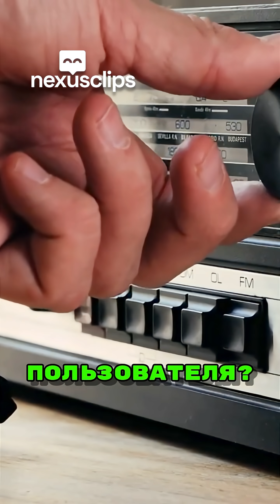Ваш аудиоплеер убивает ЗВУК? Вся правда о DSD за 2 минуты!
Неужели ваш любимый аудиоплеер ухудшает качество DSD, чтобы успевать за потоком?